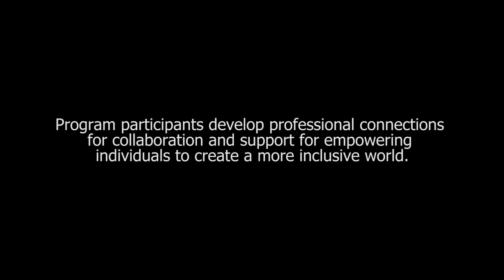Disability Rights: International Visitor Leadership Program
Every year World Learning partners with the U.S. Department of State to coordinate the International Visitor Leadership Programs on the topic of disability rights to help create a more inclusive world.

Transcript:

Jennifer Cooper: We’re seeing quite a few of these children in our classroom and we need to find out how to handle them, how to deal with them, or how to assist them, the best way we can.

Rhonda Blackman: As you can imagine there is a wide gamut of special needs and our teachers, although they recognize that there are problems, they are not skilled enough or trained enough to identify those problems.

Basilla Joseph: When I go back to Saint Lucia, I may be able to better equip my teachers with skills so that they can meet the individual needs of children with disabilities.

Joy-Ann Harrigan: I have learned that I am going to have to brace myself for a long battle, but there will be success stories, so it gives me hope.